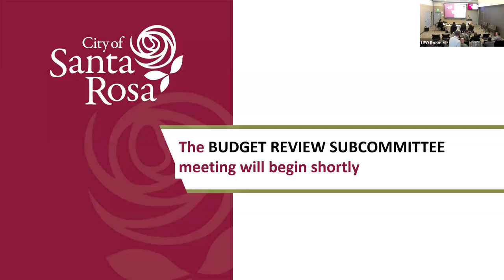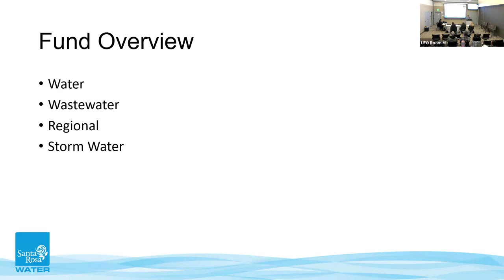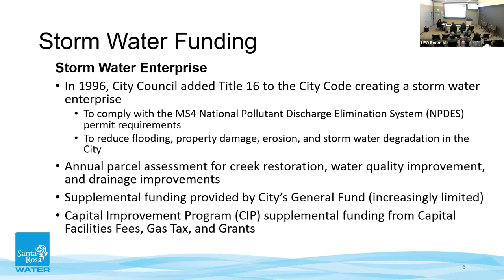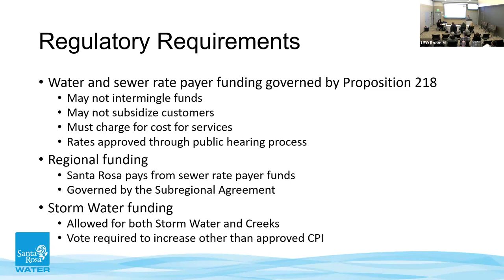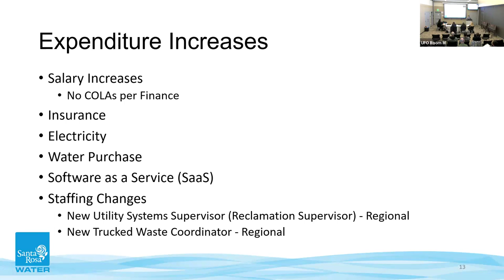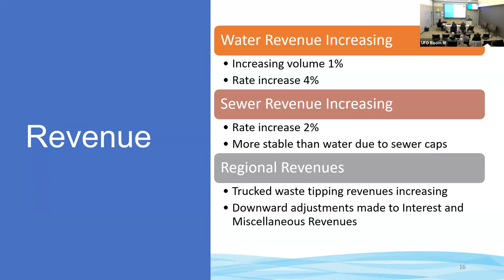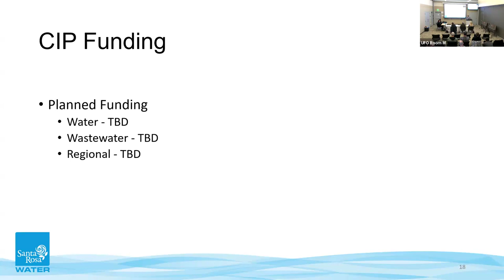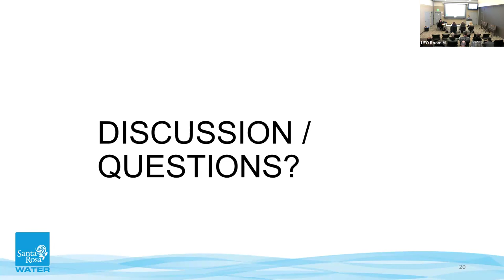Board of Public Utilities Budget Review Subcommittee Special meeting - February 27, 2024